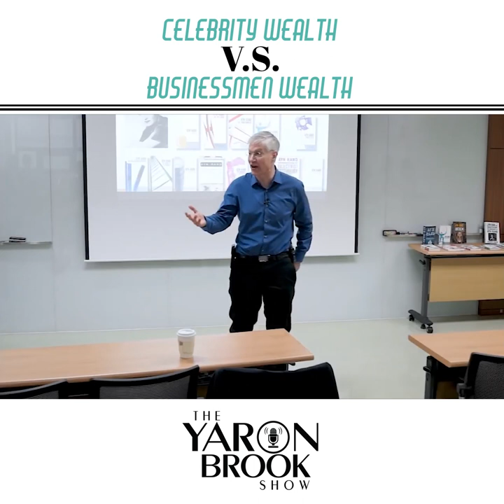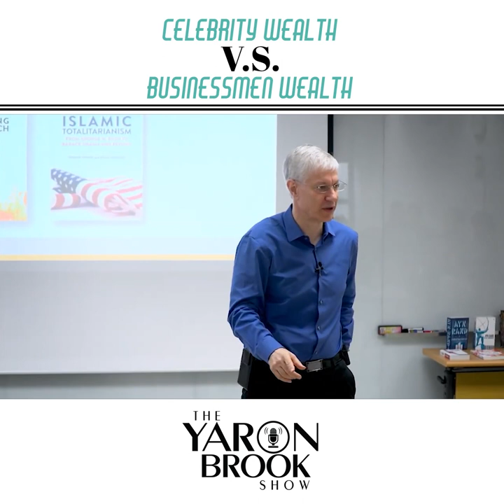The Difference Between Celebrity Wealth and. Businessmen Wealth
Each week Yaron explores key components of Objectivism and apply Objectivist values to current events.  He welcomes your questions altruism, virtue, productiveness and living Objectivism, so call in, email or tweet!

Continue the discussions anywhere on-line after show time using YaronBrookShow. Connect with Yaron via Tweet @YaronBrook or follow him on Facebook @ybrook and YouTube (/YaronBrook).

Tune in to the Yaron Brook Show on BlogTalkRadio or YouTube for on-demand shows.

Yaron Brook, Radical for Capitalism, discusses news, culture and politics from the principled perspective of Ayn Rand's philosophy, Objectivism. Yaron is the executive chairman of the Ayn Rand Institute. He is the coauthor of the national best-seller Free Market Revolution: How Ayn Rand’s Ideas Can End Big Government and Equal is Unfair: America's Misguided Fight Against Income Inequality. He speaks around the world on a variety of topics including the morality of capitalism, Ayn Rand and her philosophy, finance and economics, and the value of inequality.